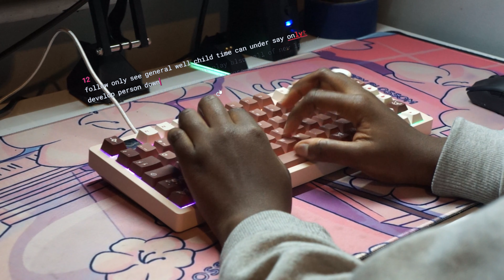hands down the CREAMIEST keyboard you've ever heard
THIS IS THE MIC VERSION

Specs -
Leobog Hi75
Ktt kangwhites lubed
Gateron milky yellow in spacebar (lubed ofc)
Lubed and tuned Stabilizers( It was a struggle but I hope you enjoyed the sound)
Mods:

HERE WE GOOOO
- pe foam for sure
-no case foam
- *little amount of polyfilm at the bottom. Too much makes it thock, too little makes it clack , just the right amount makes it cream!*

If you guys want this keyboard to make a return like my pinned comment! 10likes and we recreate this build!